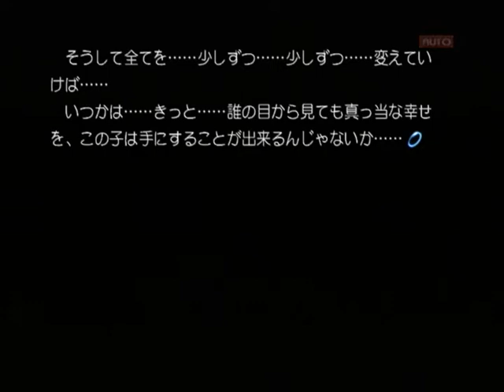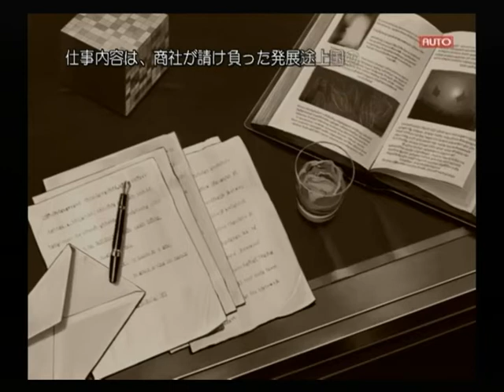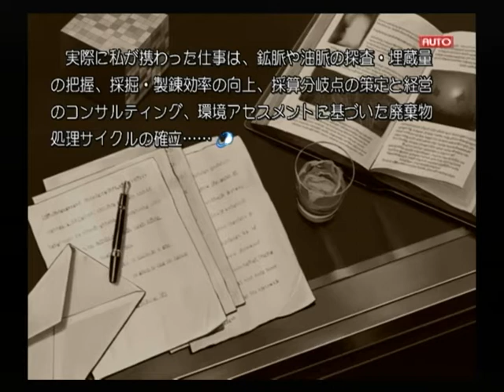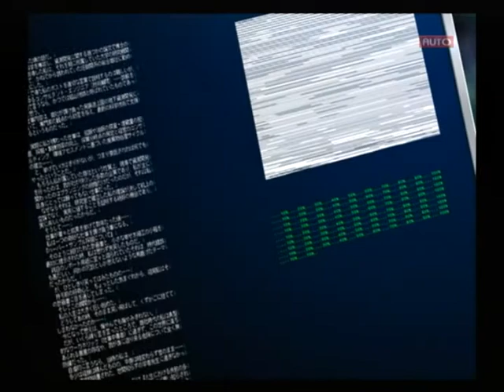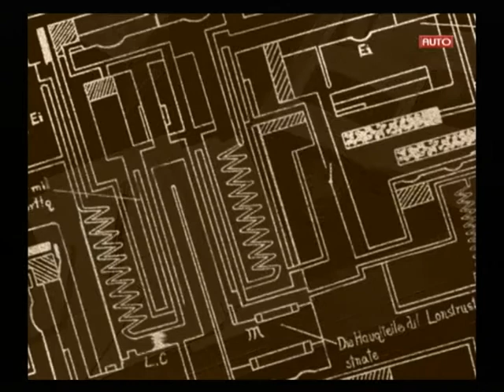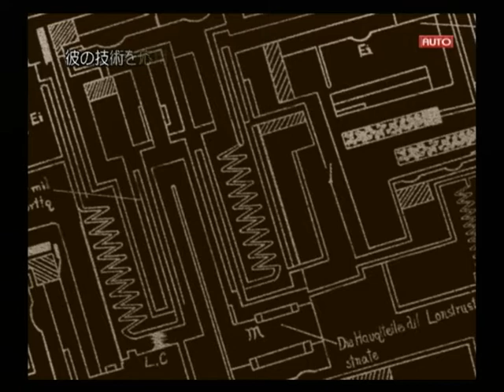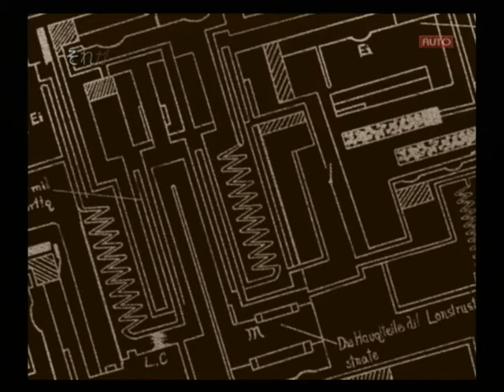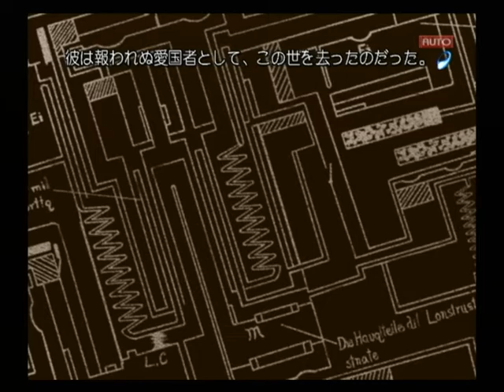【PS2】Routes PE 初見プレイ Part２３ ～暗号解読の方が順調な今、毎日ここに来る義理は無いんだが…… 【スタートオンゲームズ】【スタゲー】【JAPAGE】